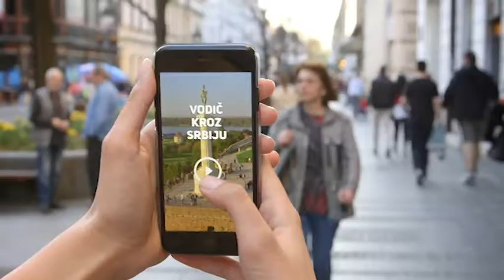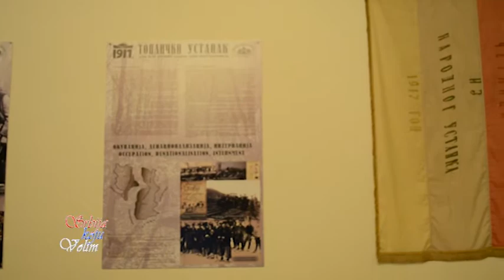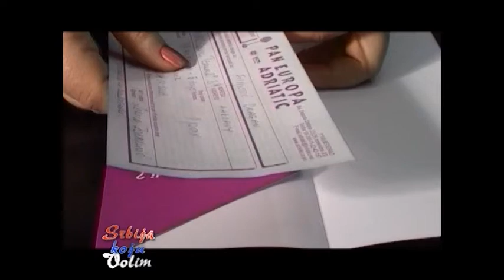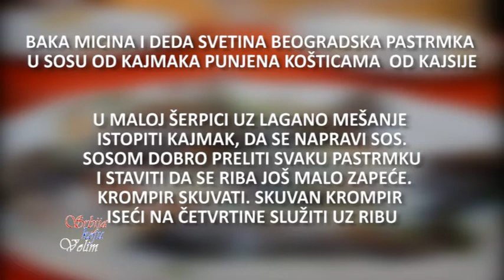Srbija koju volim 306. emisija